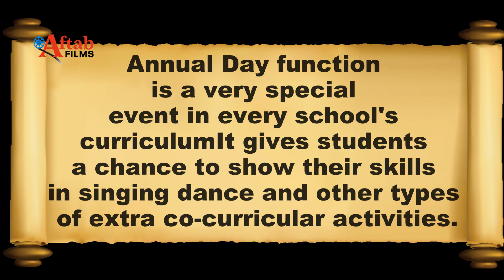Annual Day function 2019-20 : inaugural ceremony of Iqra Urdu Primary School Aurangabad.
Annual Day function
is a very special
event in every school's
curriculum It gives students
a chance to show their skills
in singing dance and other types
of extra co-curricular activities.